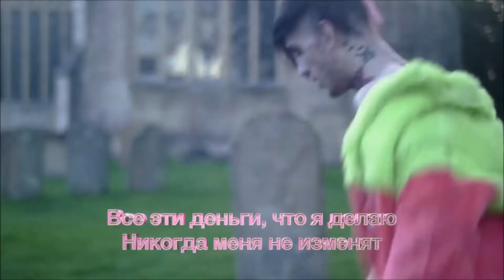met lil peep door het oerwoud